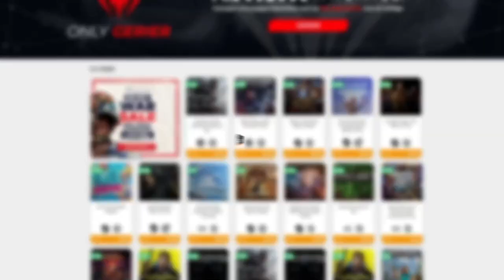ENSEÑANDO A JUGAR A MI NOVIA • The Binding of Isaac - Episodio 50